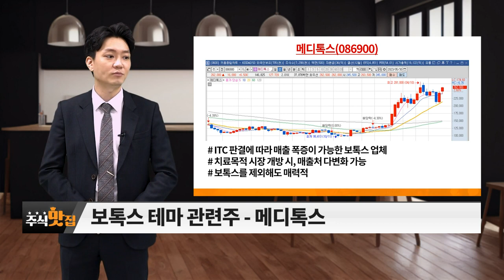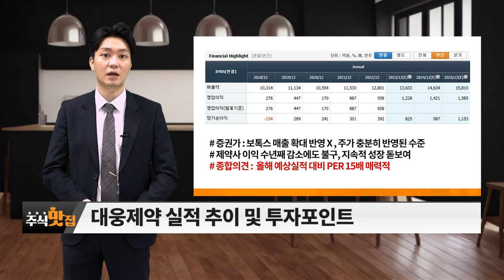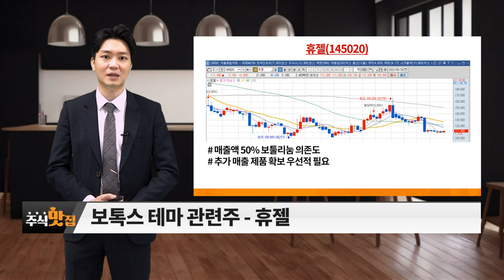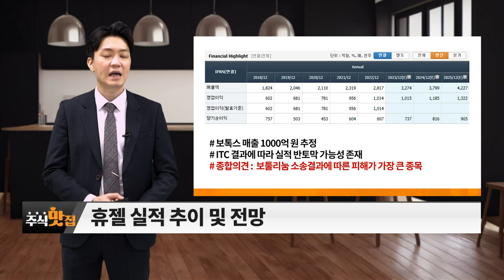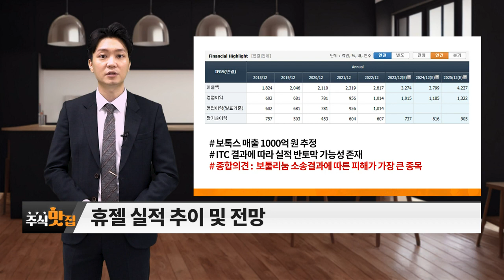메디톡스, 제테마, 대웅제약, 휴젤... 보톡스_주식 맛집 (20230610)